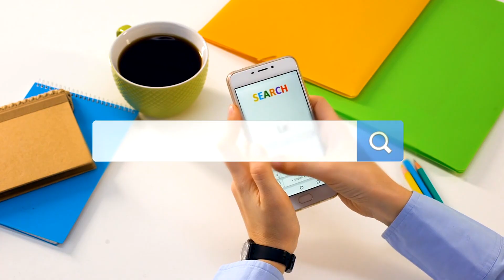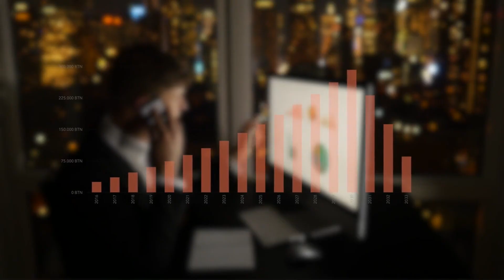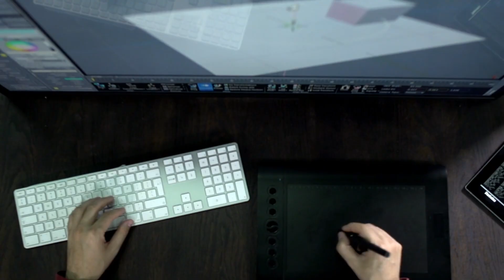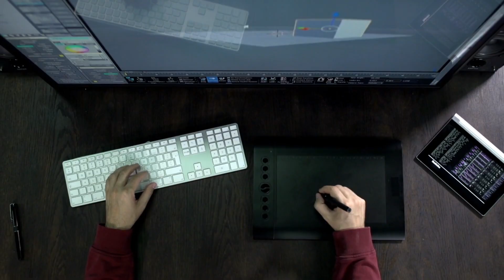Googles Top FREE Certification Courses Can Earn You Over a $100,000 a Year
Want to land a high-paying job with a free Google certification? Discover the best Google certificates that can boost your career and help you earn over $100,000 a year.

 Top Google Certifications That Can Help You Make Money (Start for Free) 👇

✅ Explore our full list of IT and Google certification courses

👀 Explore Top Job Search Platforms! 👇

✅ FlexJobs – Find the best remote jobs from top companies!
✅ JobHire.AI – Get hired faster with AI-powered job matching!
✅ Ladders – Find $100K high-paying roles with top employers now!

👀 Resume & Application Tools! 👇

✅ MyPerfectResume – Create a standout resume that lands interviews!
✅ ZipRecruiter – The #1 job search site to find top jobs fast!
✅ TopResume – Get a professional resume review to boost your job search success!

🚀 Explore the Best Online Learning Platforms for Career Growth!